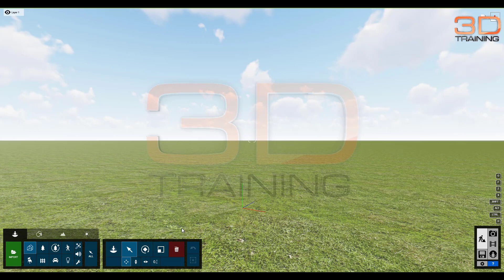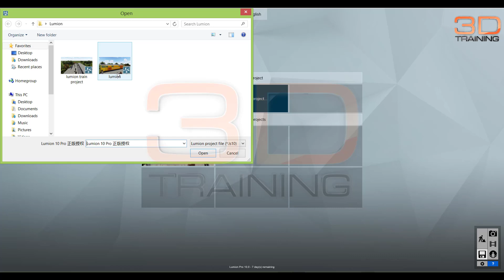Lumion 10 Vs Lumion 9 updates and New features Urdu Hindi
Lumion 10 Vs Lumion 9 Welcome Page Review Features in Urdu Hindi
about video
I show you lumion 10 and lumion 9 features lumion 10 updates and lumion 9 updates witch is best for you lumion 10 features are the best upload any lumion project in lumion 9 and lumion 10

1
3d Lumion Full Course

2
3d lumion Animation Full course

3
3d lumion Rendering Full Course

4
3ds max 2018 tutorials for beginners

5
3ds max 2018 With Vray for beginners